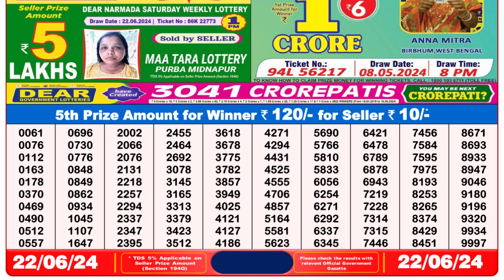🔴Dear Lottery Sambad Live 8pm today 22.06.24 Nagaland State Lottery Result